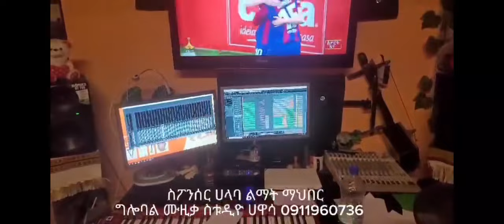Halabisa new single By Gadis_Abdo